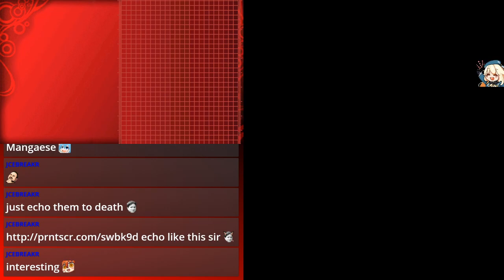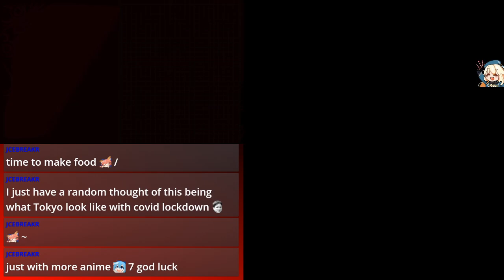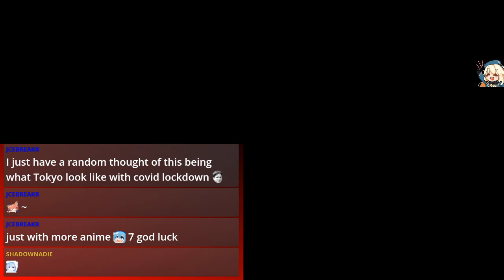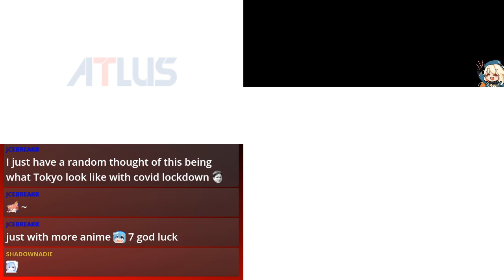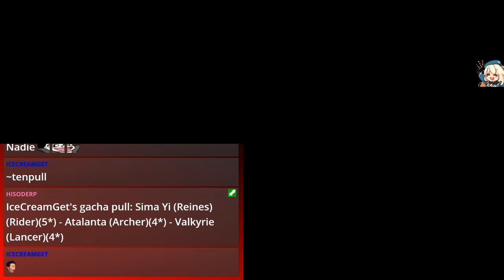SMT: Devil Survivor Overclocked [Part 34; Day 8 Amane Part 5]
Thanks to a reddit post on the Citra subreddit mentioning the fix to get SMT Devil Survivor Overclocked working, here we are! The fix was interestingly simple: lower the CPU speed in the Citra settings menu to 25% and you can get past the infinite loop on startup!

After 3 years since streaming the original Devil Survivor on this channel, here we are again with Overclocked. New demons, new abilities, voice acting (it's a mixed bag imo), and a new chapter, the fabled 8th Day. Normally, Devil Survivor takes place over seven days. However, DSO adds an 8th Day to each ending in the game for more story to view!

For this playthrough, I will commit to seeing each route and their respective 8th Days. I can't wait!